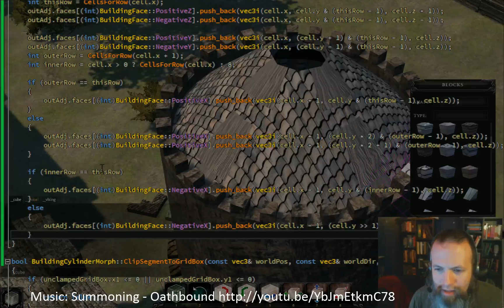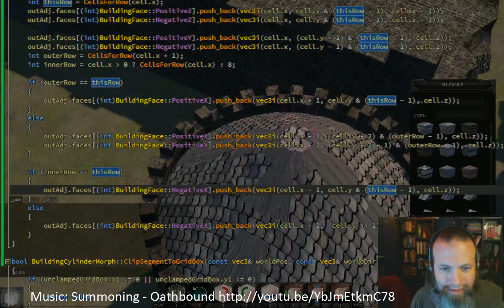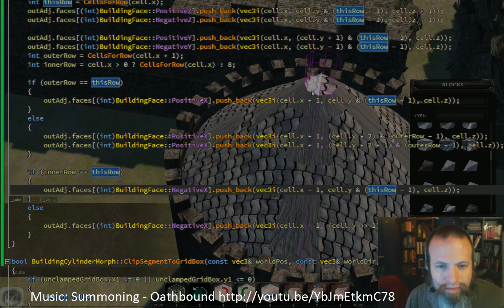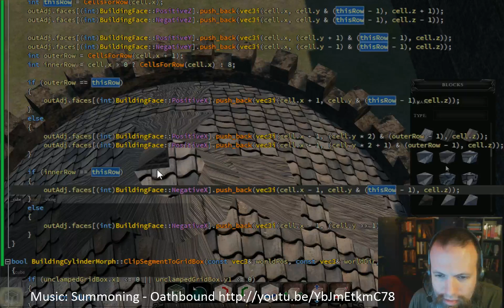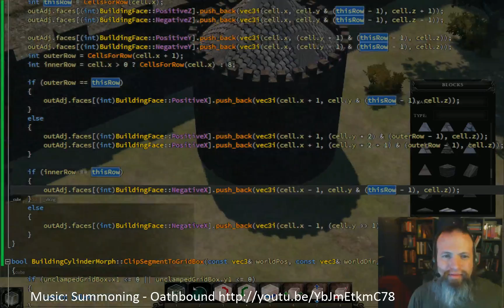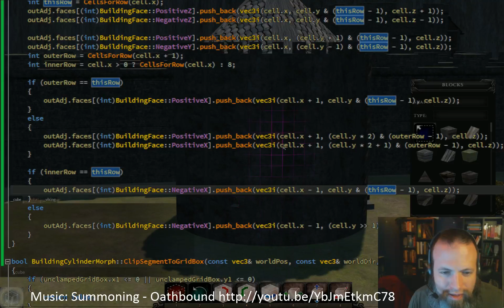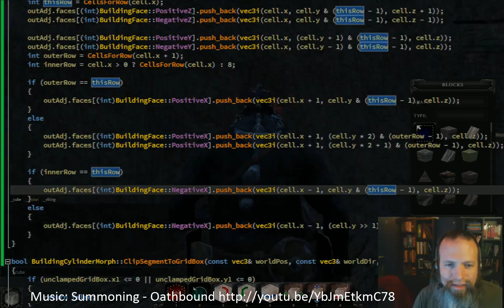Andrew Meggs, programming guru. Working on Camelot Unchained (Part 13)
Andrew Meggs programs on the fly and creates circles for the first time in CUBE (Camelot Unchained Building System) -- Watch live